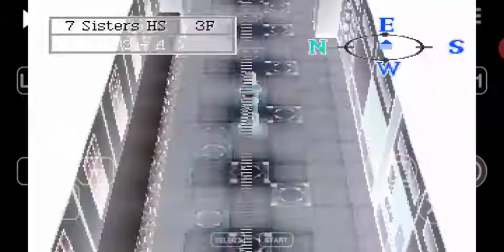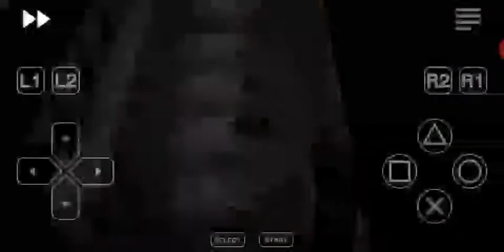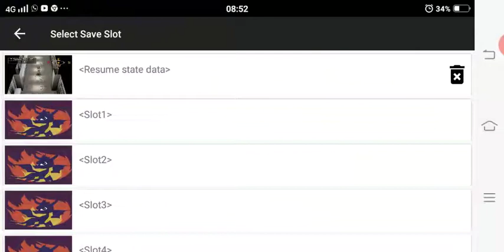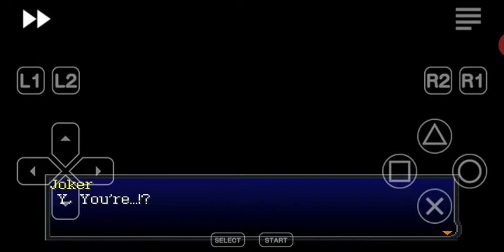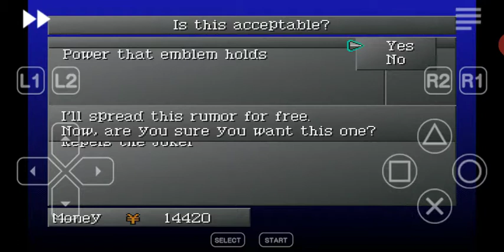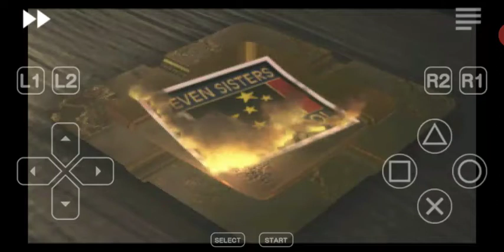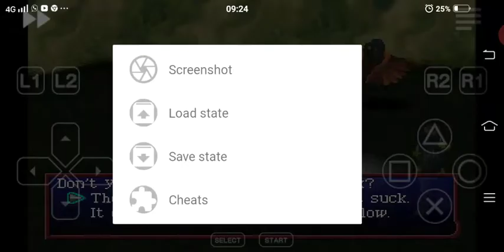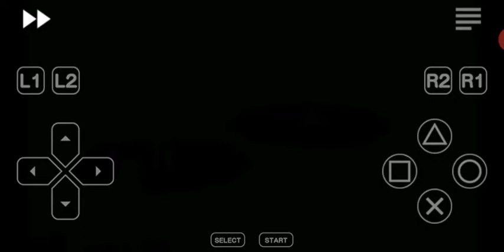Play Persona 2 Eternal Punishment in 2020 #3